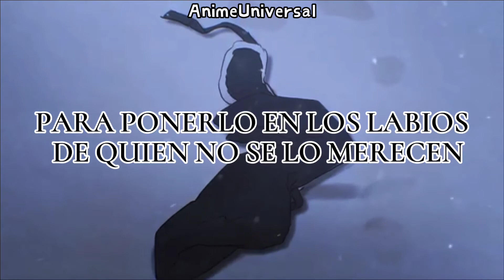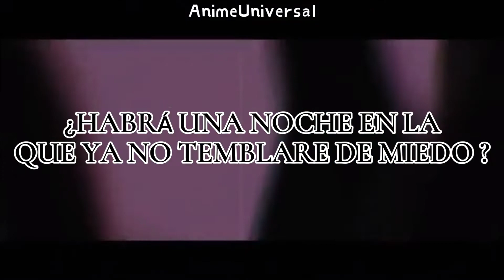김준태 Juntae Kim_ Night Flower(야화) (Painter of the Night(야화첩) Sub español